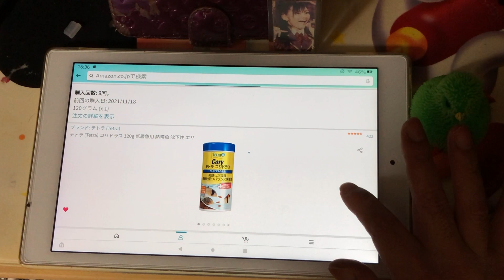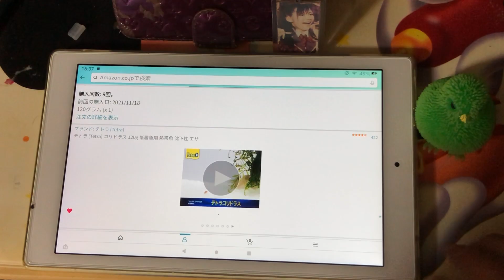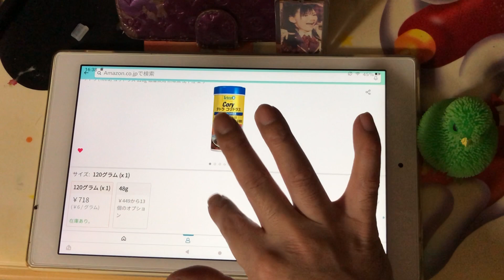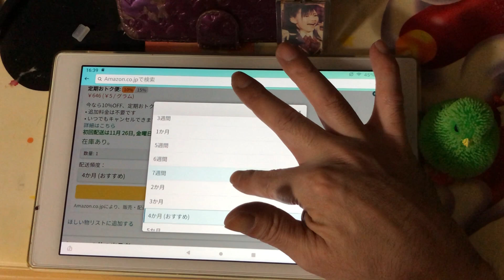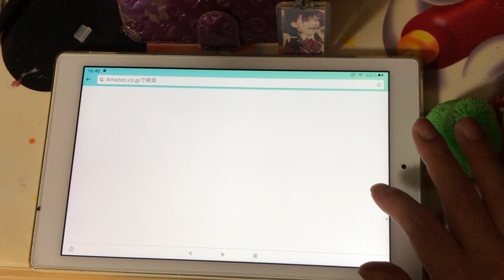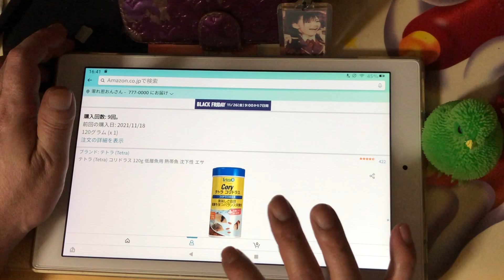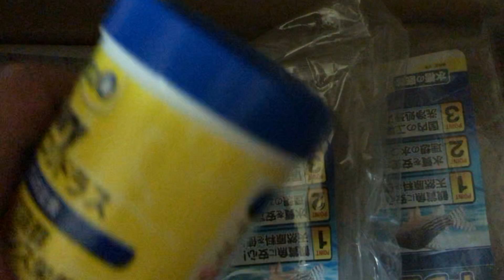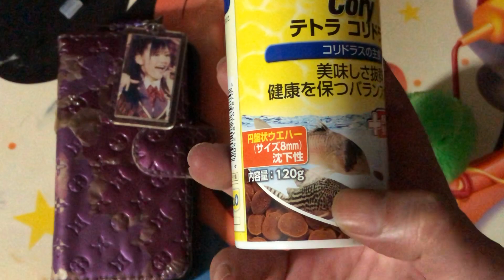【コリドラスの餌】テトラTetra コリドラス 120g 低層魚用 熱帯魚 沈下性 餌の開封&商品紹介！！実況＃4811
今回はテトラTetra コリドラス 120g 低層魚用 熱帯魚 沈下性 餌の
開封&商品紹介！！の PLAY実況になります♪

引き続き熱帯魚関連グッズ商品レビューのPLAY実況動画を

【Amazon】
テトラ (Tetra) コリドラス 120g 低層魚用 熱帯魚 沈下性 エサ
yo_dt_b_asin_image_o04_s00?ie=UTF8&th=1